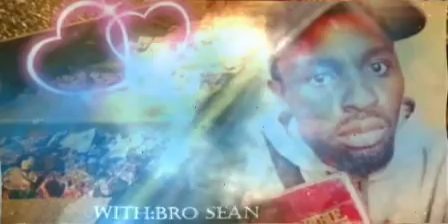Satanism secret teaching 1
🔥SATANISM SECRETS
ndinehurombo kune vachagumbuka asi shoko raMwari roti ..u shall know the truth...and it shall set u free..

🔥🔥please if ua not ready for this information usaterere...zviri apa zvinogumbura asi ndicho chokwadi...

Satanism is real and in this series I will expose it as it is..asi kune vachatsamwa havo